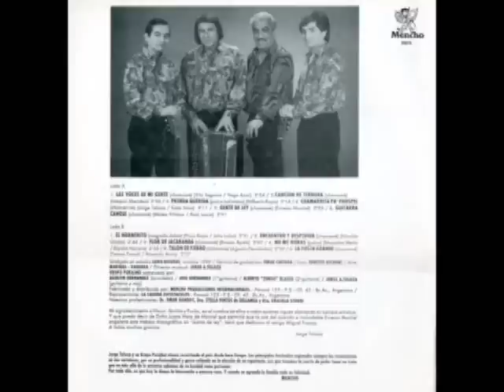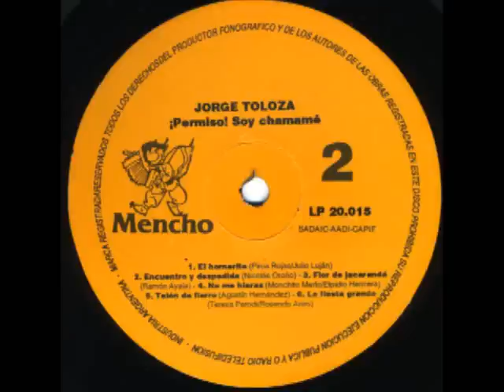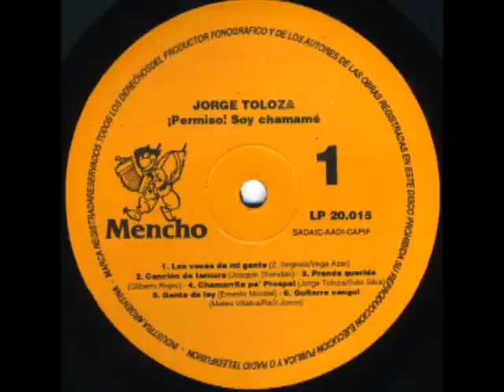¡Permiso! Soy chamamé - Jorge Toloza y su Grupo Purajhei -disco entero-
Chamamé! pa' dejarlo sonando chamigo, o elegí el tema que te guste apretando en el minutero aquí debajo.
Lista de temas:
1- Las voces de mi gente
2- Canción de ternura   (03:29)
3- Prenda querida   (05:34)
4- Chamarrita pa' Prospel (08:57)
5- Gente de ley (12:13)
6- Guitarra Cangui (14:44)
7- El Hornerito (17:20)
8- Encuentro y despedida (19:56)
9- Flor de Jacarandá (22:43)
10- No me hieras (25:50)
11- Talón de fierro (28:31)
12- La fiesta grande (31:06)

Información detallada:

Jorge Toloza y su Grupo Purajhei - ¡Permiso! Soy Chamamé!

01 - Las Voces de mi Gente - chamamé (Zito Segovia, Vega Azar)
02 - Canción de Ternura - chamamé (Joaquín Sheridan)
03 - Prenda Querida - polca boliviana (Gilberto Rojas)
04 - Chamarrita pa' Prospel - chamarrita (Jorge Toloza, Sixto Silva)
05 - Gente de Ley - chamamé (Ernesto Montiel)
06 - Guitarra Canguí - chamamé (Mateo Villalba, Raúl Junco)
07 - El Hornerito - rasguido doble (Pirca Rojas, Julio Luján)
08 - Encuentro y Despedida - chamamé (Nicolás Oroño)
09 - Flor de Jacarandá - chamamé (Ramón Ayala)
10 - No me Hieras - polca (Monchito Merlo)
11 - Talón de Fierro - chamamé (Agustín Hernández)
12 - La Fiesta Grande - chamamé (Teresa Parodi, Rosendo Arias)

Agustín Hernández, acordeón;
José Hernández, primera guitarra;
Alberto "Zurdo" Blasco, segunda guitarra;
Jorge A. Toloza, guitarra y voz.

Grabado en estudios Sawa Records, octubre 1992
Sello Mencho 20015